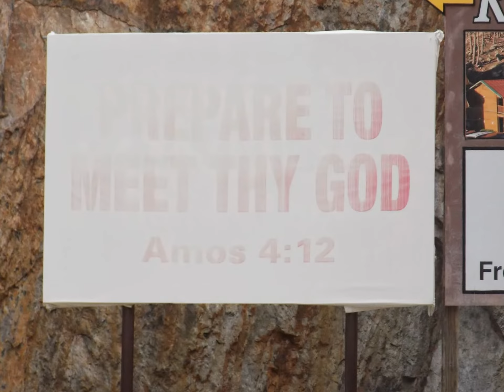Back to the Hills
Pictures from my last trip out to the Hills. A little minimalist hiking in the Badlands. Keystone, up Needles Hwy with the GoPro, then back to Keystone for the night. Last day is Custer and heck of a lot of Buffalo. I put this together in just a few minutes using YouTube video editor...Hopefully next time I'll figure out how to use the captions feature.
To see video, check out more pics and get the lowdown as it were, go to jeepinitreal.org